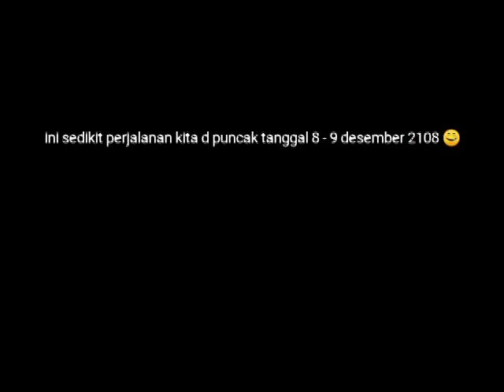kesan pesan SDA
puncak tgl 8-9 desember 2108